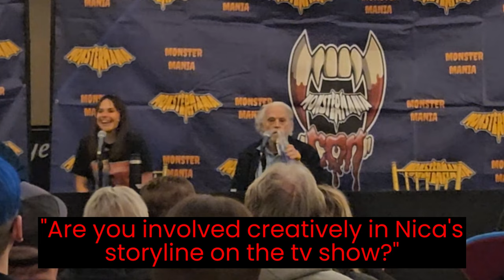Brad and Fiona Dourif Q&A Panel - Monster Mania 58, March 2024 (Cherry Hill, NJ)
Father and daughter duo Brad and Fiona Dourif sat down with fans in Cherry Hill and talked about all things Chucky, and so much more!

Filmed at Monster Mania 58 at the DoubleTree by Hilton Cherry Hill Philadelphia hotel in Cherry Hill, NJ on March 9, 2024